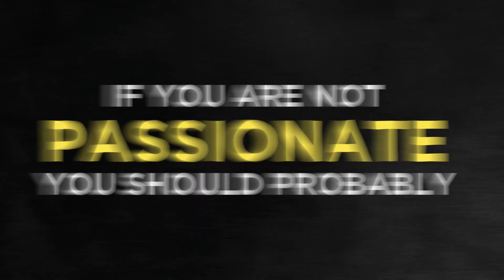Key Lessons On How to Find PASSION & Achieve Work-Life Balance | NICK NEWSOM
Start Designing Your Ideal Life – Register Now for Free!

Nick Newsom is a professional with over 20 years of experience in the communication software field and the founder of Ytel Communications.

At the beginning of this episode, Nick takes us on a journey through his early years as an entrepreneur.

He shares invaluable insights about the significance of passion and humility in discovering the path to success and achieving goals.

Mid-through the episode, we dive deeper into the topic of optimizing life and achieving professional success while maintaining a healthy work-life balance.

Finally, we conclude this incredible episode with Nick's invaluable advice on finding purpose in life and how to pursue it.

I hope you enjoyed this episode and learned a thing or two to help you streamline your professional and personal life.

Timestamps:

00:00 Coming Up
01:00 Introduction to Nick
02:45 Crypto is not cool anymore
05:00 Nick’s business
09:15 Being a Quick Start person
12:45 Humble beginnings
16:30 From computers to telephone systems
21:15 Be passionate or switch jobs
26:30 Learning what you are good at
28:30 Full-time entrepreneur
32:15 Growing as a people leader
36:45 How to optimize your life
38:45 Work & Life Balance
41:15 Scheduling tips
52:15 Having an SOP
57:30 Enrolling your partner in your professional life
01:01:45 How to find fulfillment
01:07:15 Where to find Nick